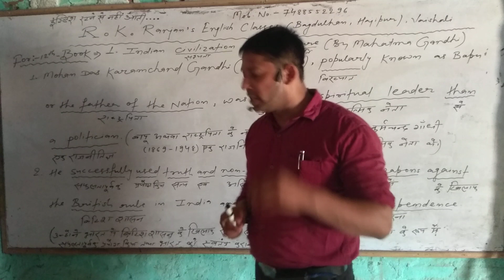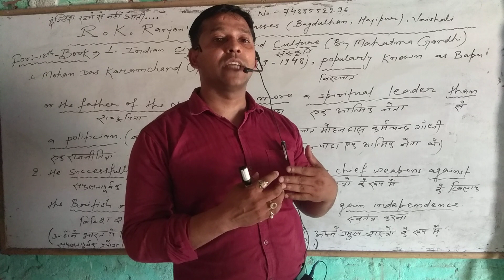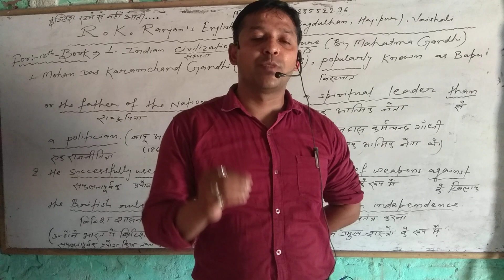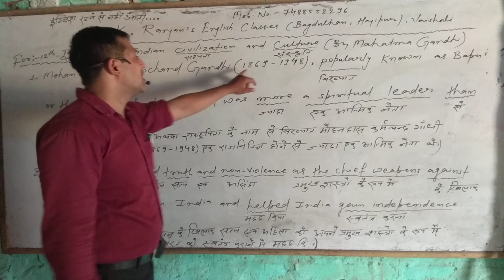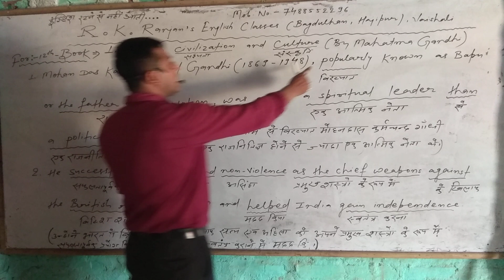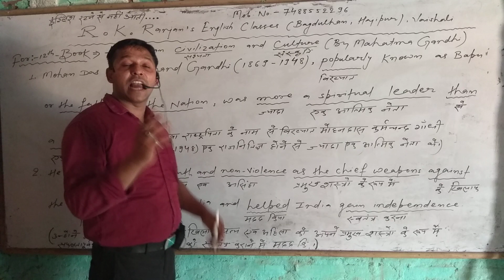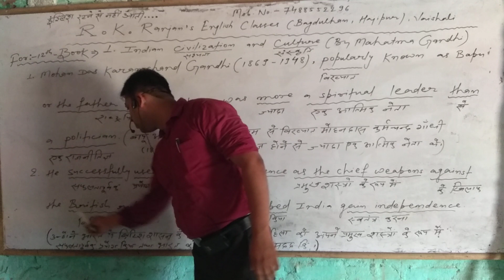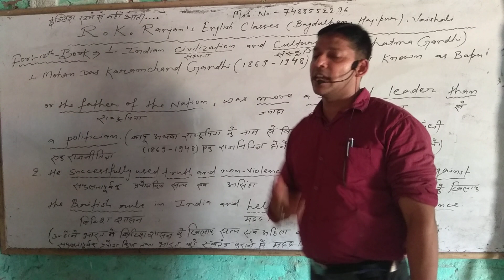12th-Book#Indian Civilization and Culture#(Part-1)By-Mahatma Gandhi(1869-1948)